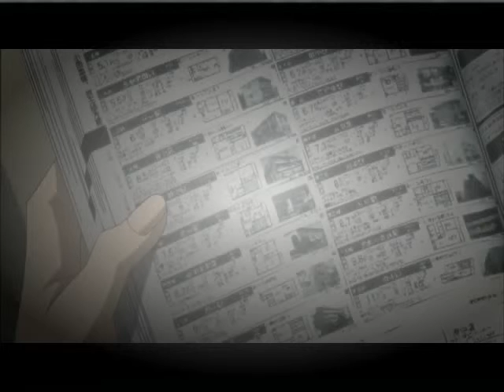Watch NANA Episode 21 Online